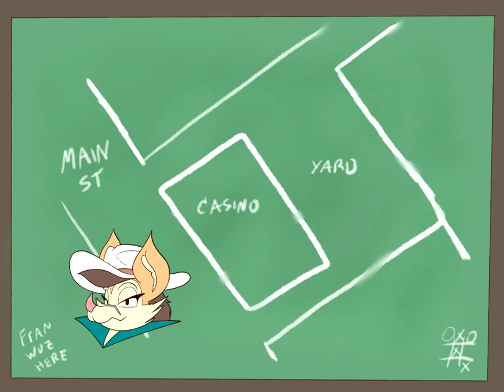Fanny and the Pack - The $64000 Answer - S1 EP3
Journey to a time when the wild west was ending and the public enemy era was beginning. To a place where outlaws went from robbing stages to bootlegging. Join one of the last of the old outlaws, Fanny Fennec, as she and her gang, 'The Pack' attempt to rob a casino deep in the Cascades with interesting results in this send-up to late 50s Hanna-Barbera and Jay Ward cartoons.